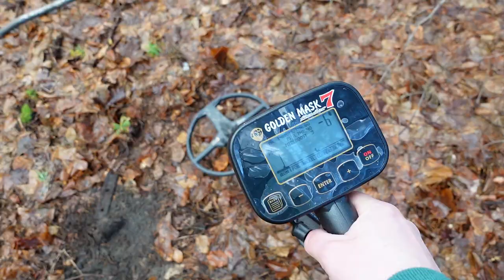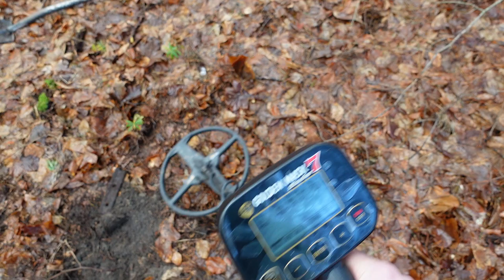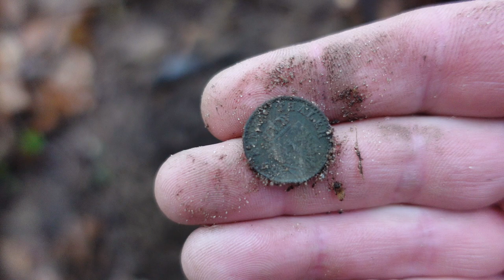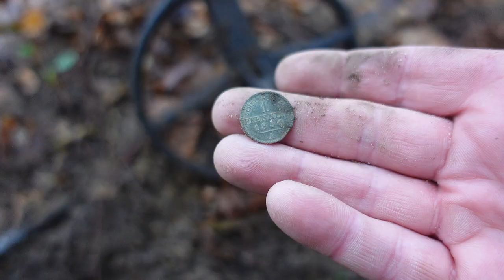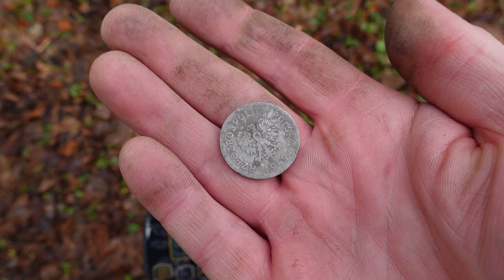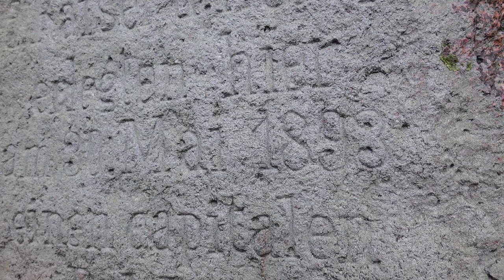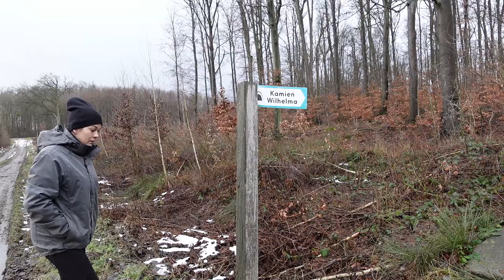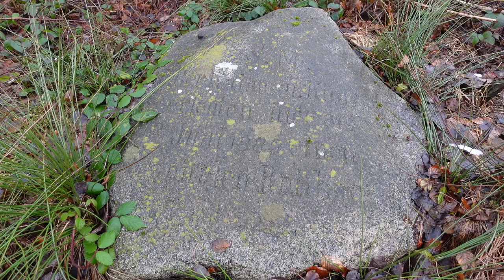Najpierw zabijali a póżniej stawiali w tym miejscu kamienie. Poszukiwania z Golden Mask 7.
Te głazy musi zobaczyć każdy. Najpierw zabijano a pożniej stawiano pomniki. Poszukiwania z wykrywaczem metali Golden Mask 7 i XP Deusem.

Sklep stacjonarny z wykrywaczami metali:
Odkrywca Historii
ul.Piastowska 28
14-240 Susz
woj. Warmińsko-Mazurskie

Muzyka
📞Kontakt:do Eweliny: